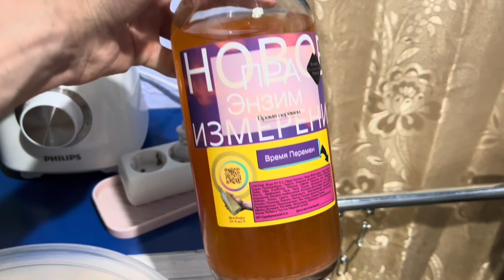Мой опыт напитка ПРАЭнзим🧬 подробно в описании;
воБлаго Здоровья и Развития, делюсь опытом взаимодействия с напитком ПРАЭнзим. В видео показываю начальные этапы.

Подробно о напитке ПРАЭнзим и его свойствах…. смотрите в этом видео;
также на этом канале есть другие видео на данную тему

Благодарю🙏🏻